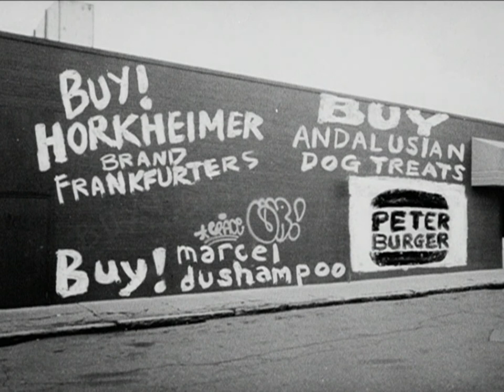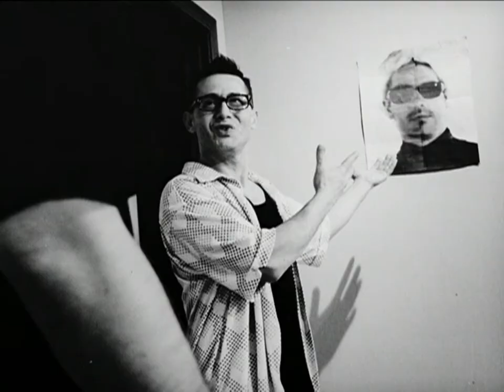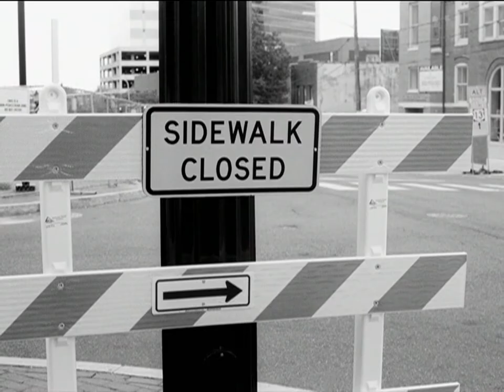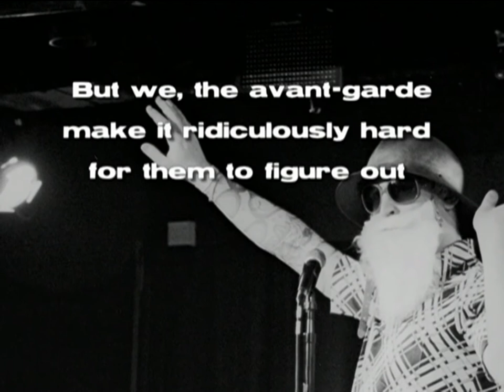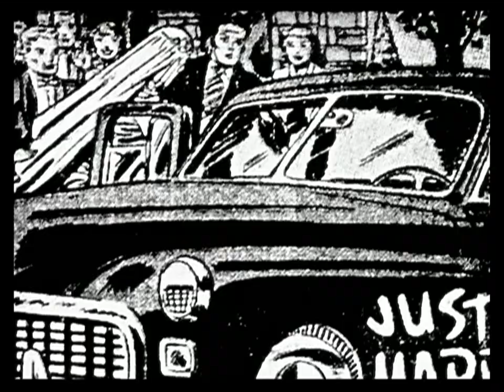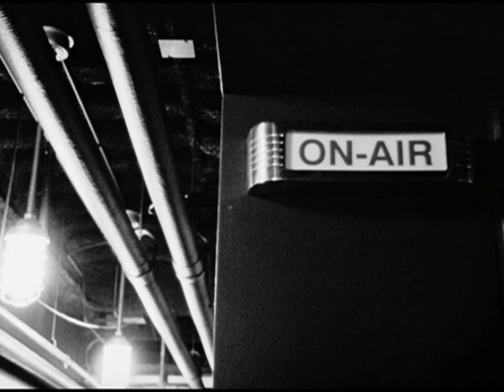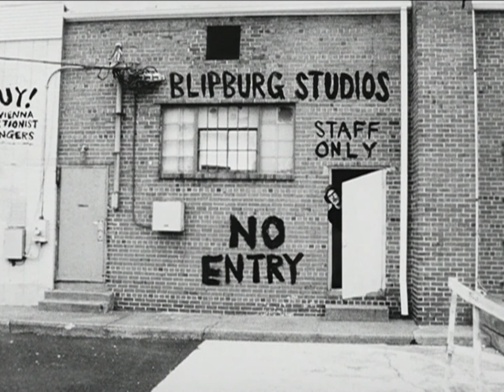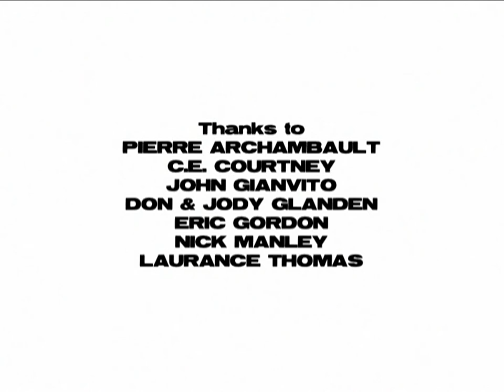Theodore of the Absurd (2012)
A surreal musical comedy set in a world where the avant-garde and the mainstream are reversed.

CREDITS:

Written, Produced, Directed, Edited & Scored by Brad Glanden

Starring Marshall Berenson, Henry Correira, C.E. Courtney, Jon Dorn, Frankie Frain, Brad Glanden, E.J. Massa, Maria Natapov, Alex Peacher, Will Rogan, Ingrid Stobbe, Christopher Ronjohn Troejaxx, Pam Valentine, Eric Van der Vynckt, Danielle Zuckerman, and Qinshu Zuo

Director of Photography: Jon Dorn

Live-action cinematography by Shaun Clarke and K.J. Wang

Completed as an MFA Thesis Project for the MFA in Media Art at Emerson College in Boston, MA.